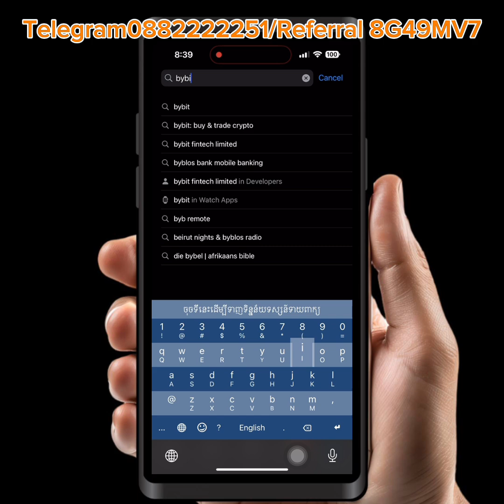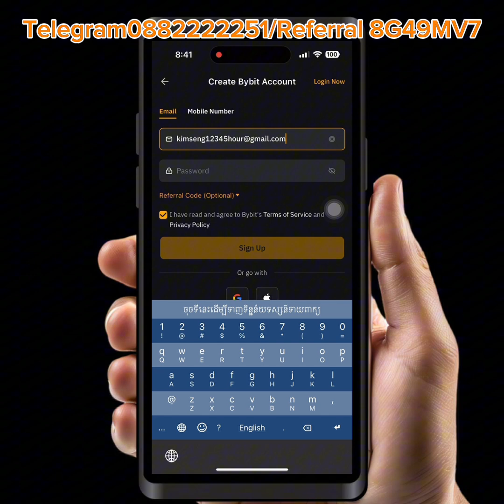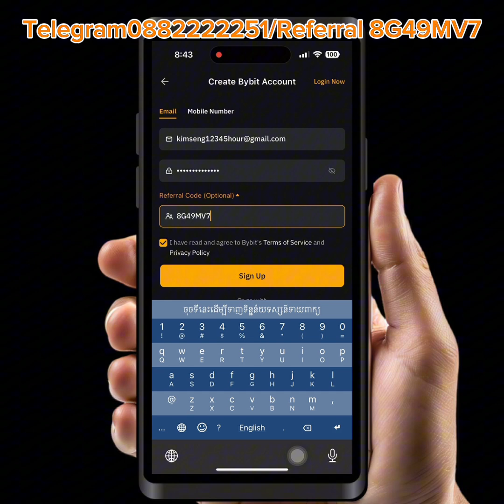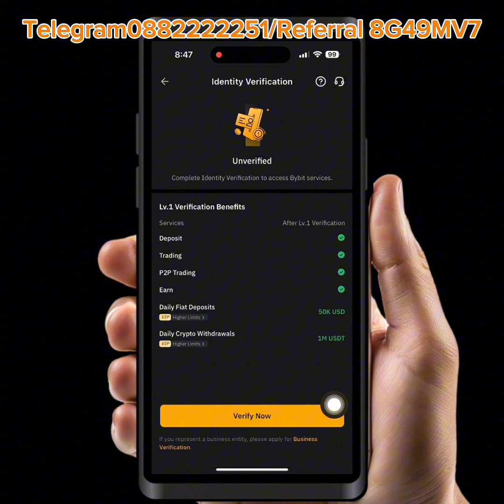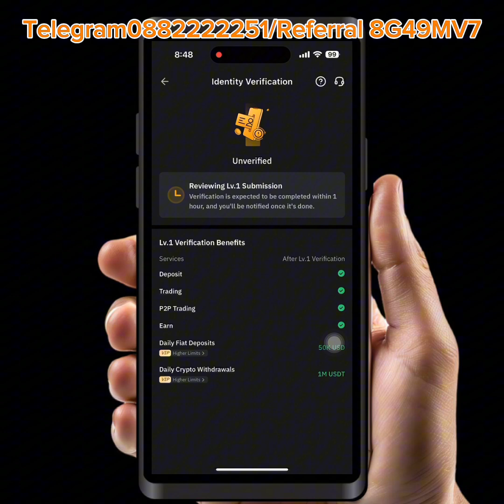វិធីបង្កើតគណនេយ្យ account bybit ត្រឹមត្រូវ KYC verified មេរៀនទិញលក់spot ទិញកាក់ណាល្អខ្លាំង ចុះទិញឡើ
Telegram: 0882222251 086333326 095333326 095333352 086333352 crypto, binance, coinbase, exchange, Bybit, OKX, Upbit, Kraken, kucoin,  Gate io, HTX, Bitfinex, MEXC, Bitget, coinmarketcap, Trade, Gold, BTC, future, spot, trade coin, bitcoin, របៀបធ្វើKYC, referral ចំណេញពីខ្លួនអ្នកណែនាំខ្លួនអ្នក របៀបទិញលក់USDT, មិនអស់សេវា Mining Free USDT, Earn USDT Tether ស្ពីរ៉ូលីណា, spirulina,ឱសថបុរាណ, អាហារបំប៉ន, factory supplement, tradional medicine, organic, សារ៉ាយសមុទ្រ, plum, សម្រកគីឡូ, ថ្នាំខ្មែរកូនភ្លោះ, ថ្នាំខ្មែរមានកូនពិត, មន្តអាគម, ក្បួនទាយខ្មែរ, ចិនសែ, sousenghuor Build Crypto 1 ទិញលក់USDT មិនអស់សេវា ពេលភ្ជាប់ referal code តាមរយះ អ្នកគ្រូ និងជួយធ្វើKYC គ្រប់App ហើយរុញកូនសិស្សអោយក្លាយជាKOL គ្រប់App 2 Free អាហារបំប៉ន ឱសថបុរាណ ថែទាំសុខភាពដល់កូនសិស្សដែលភ្ជាប់referal code ពីលោកគ្រូ 3 Free Group telegram ទិញលក់Spot ចំណេញរាល់ថ្ងៃ ពេលចុះទិញ ឡើងលក់ ប្រាប់ម៉ោងល្អចូលទិញ ម៉ោងល្អលក់ចេញ 4 ប្រាប់ពីវិធី Mining កាក់Free មុនពេល Listing ហើយបើចង់ទិញ ចំណេញច្រើន គឺទិញពេលកាក់បង្កើតគឺទិញតម្លៃដើមបំផុត ពេលListing ចូលតាមApp គឺជាពេលដែលត្រូវលក់កើបលុយ 5 ប្រាប់ពីវិធី Stake USDT earn បានការប្រាក់ខ្ពស់ហើយសុវត្ថិភាព ចំណូលអកម្មជាប្រចាំថ្ងៃ 6 ប្រាប់ពីវិធី បាញ់USDT មិនអស់Fee upline សេដ្ឋី មានUSDT រាប់ អង្គុយទិញលក់spot មួយកាំបិត រាប់សែនដុល្លារ បើគ្មានUSDT អាចខ្ខីពីuplineយកមកទិញលក់spot ចំណេញ៥០%ម្នាក់ល្អទេ? 7 ជួយបង្រៀនអ្នក ដឹកនាំ ប្រាប់ពីវិធី ក្នុងការក្លាយជាKOL គ្រប់App ដើម្បីសាងក្រុម និងបានFee 50%ទៅ60% ត្រឡប់ពីគ្រប់App មកវិញ 8 បង្រៀននិងជួយកសាងក្រុម ព្រោះលោកគ្រូអ្នកគ្រូមានមនុស្សរាប់លាននាក់ក្នុងដៃ ដែលអាចអោយកូនសិស្ស ចេះស្ទាត់sign up និងធ្វើKYC ចាំត្រងយកមនុស្សទៅ 9 បង្កើតកម្មវិធីជប់លៀង ជាប្រចាំខែ ជួបជុំ សមាជិក កូនសិស្សCryptoទូទាំងពិភពលោក ដោយនាំដំណើរកំសាន្ត មួយខែមួយប្រទេស
1 Binance sousenghuor ចូលទៅ App storeរឺ Play Store វាយពាក្យថា Binance ហើយចុច Dowloadវាមក ហើយបញ្ចូលreferal link ខាងក្រោម Please Go to App Store or Play Store put in button search Binance and download after go to register please put Referal ID below 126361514
2 Gate io sousenghuor ចូលទៅApp storeរឺ Play Store វាយពាក្យថា Gate io ហើយចុច Dowloadវាមកហើយបញ្ចូលreferal link ខាងក្រោម Please Go to App Store or Play Store put in button search Gate io and download after go to register please put referal ID below UwBCU1Bc
3 CoinW sousenghuor ចូល ទៅ App storeរឺ Play Store វាយពាក្យថា CoinW ហើយ Dowloadវាមក បញ្ចូលreferal link ខាងក្រោម លេខកូដអ្នកណែនាំ គឺ referal Please Go to App Store or Play Store put in button search CoinW and download after go to register please put ID referal 2700309 referal
4 Kucoin sousenghuor ចូលទៅ App storeរឺ Play Store វាយពាក្យថា Kucoin ហេីយចុច Dowloadវាមក ហើយបញ្ចូលលេខកូដអ្នកណែនាំ referal link ខាងក្រោម Please Go to App Store or Play Store put in button search Kucoin and download after go to register please put   referal ID below QBAJLZT5
5 OKX sousenghuor ចូល ទៅ App storeរឺ Play Store វាយពាក្យថា OKX ហើយចុច Dowloadវាមក ហើយបញ្ចូលលេខកូដអ្នកណែនាំ referal link ខាងក្រោមPlease Go to App Store or Play Store put in button search OKX and download after go to register please put referal ID 11137271 link sign up OKX and sign up. Get Mystery Boxes up to 50 USDT in crypto.
8 Bybit sousenghuor ID Referal 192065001 Sign up for a Bybit account and claim exclusive rewards from the Bybit referral program! Plus, claim up to 6,045 USDT bonus
11 Kraken  sousenghuor ID Referal  AA90 N84G XGKV YEAQ
12 Bitrue  sousenghuor referal link : ZVEGALW
13 Pi Network sousenghuor referal ID sousenghour link: I am sending you 1π! Pi is a new digital currency developed by Stanford PhDs, with over 55 million members worldwide. and use my username (sousenghour) as your invitation code.